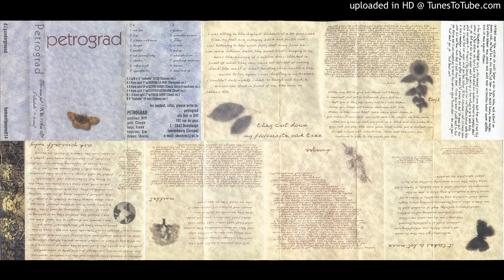Petrograd - Who Am I? CASS - 05 - Mullet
This cassette is a Croatian release of Petrograd's (Luxembourg) "Isobelle" album with bonus tracks from their EPs and split 7 inches released in 1999 on Humanita Nova.